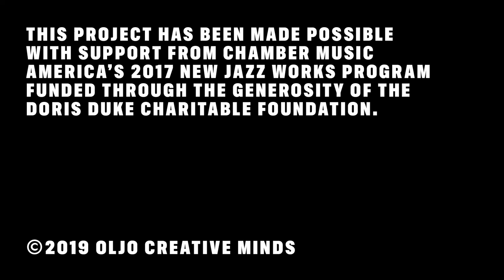Josh Lawrence - Lost Works Live - Part 4 - COMPOSITION #3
“The more frightening the world becomes … the more art becomes abstract”

Painter Vasily Kandinsky created his most iconic works amid the chaos of the early 20th century.

His Composition series of paintings were the grandest expression of his artistic ideas treating the canvas as a score for his symphonies of color and form.

The first three of these paintings were labelled “Degenerate Art” by the German Nazi Party, confiscated from the Bauhaus School, and destroyed during World War II seventy-five years ago.

“Lost Works” is a suite in three movements composed by trumpeter Josh Lawrence celebrating the legacy of Vasily Kandinsky and eulogizing his lost masterpieces.

Supported by Chamber Music America’s New Jazz Works program, the suite was filmed live at Rittenhouse Soundworks in Philadelphia for Lawrence’s visual album “Lost Works Live” featuring his ensemble with Caleb Curtis (saxophone), Zaccai Curtis (piano), Luques Curtis (bass), Anwar Marshall (drums), Brent White (trombone), and Adam Faulk (Wurlitzer).